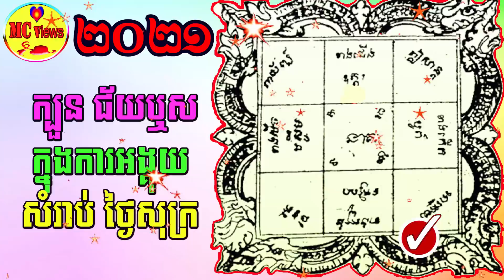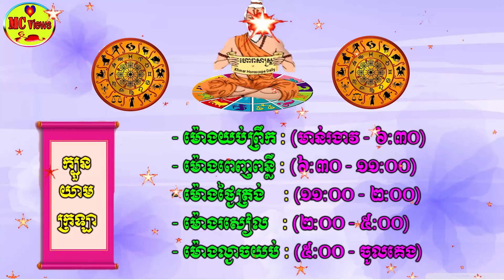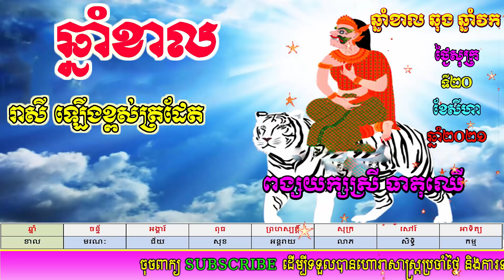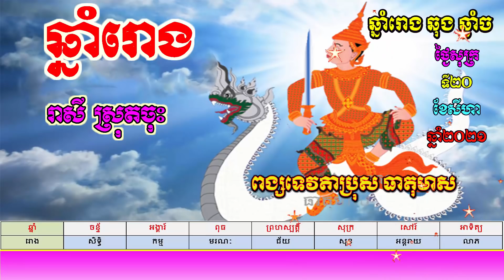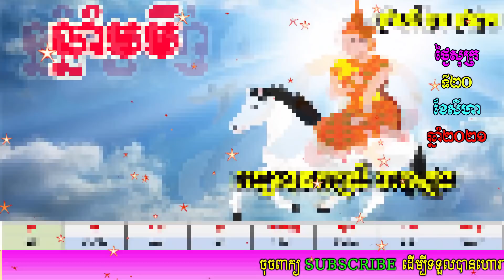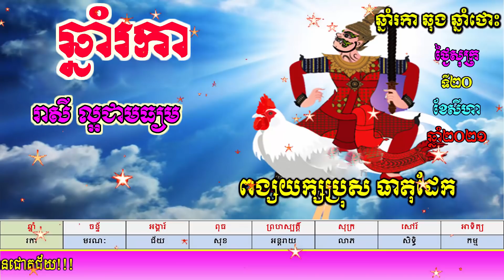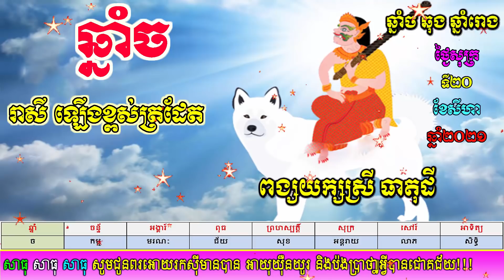ហោរាសាស្ត្រប្រចាំថ្ងៃសុក្រ ទី២០ ខែសីហា ឆ្នាំ២០២១,, khmer horoscope daily by mc views channel